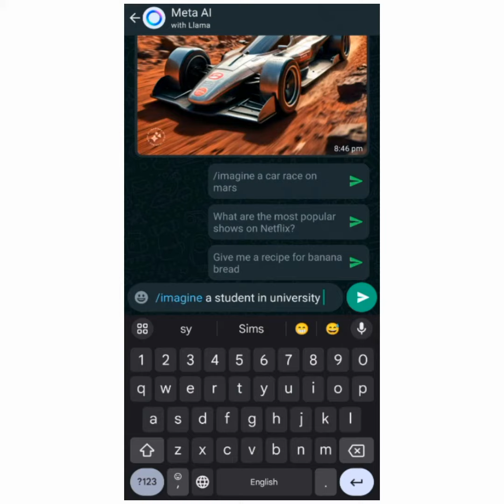WhatsApp Imagine Update: New Features & Tricks You Need to Know! (2024 Latest)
Get the most out of WhatsApp with the latest Imagine Update! In this video, we'll show you the top new features, hidden tricks, and tips to enhance your messaging experience. From custom stickers to advanced chat management, we've got you covered. Stay ahead of the curve and learn how to use WhatsApp like a pro! (WhatsApp Update, WhatsApp Imagine, WhatsApp New Features, WhatsApp Tricks, WhatsApp Tricks. What'sApp Stickers
Sticker Maker
SChat Fun
WhatsApp Emoji
WhatsApp Chat App
Messaging App
Android
iOS